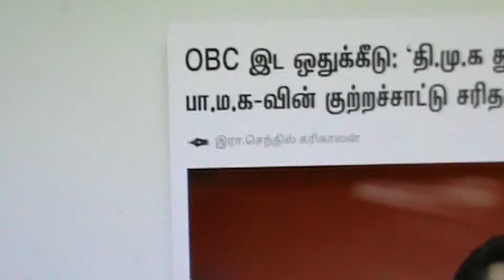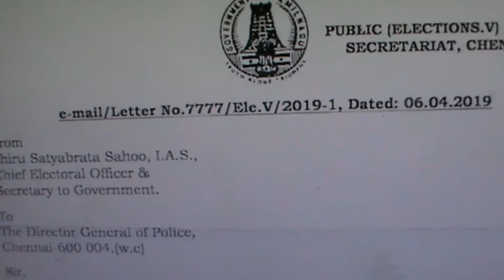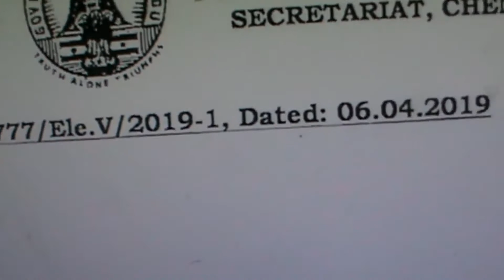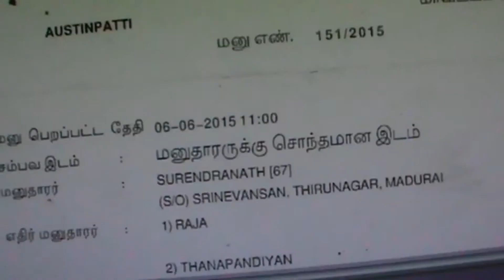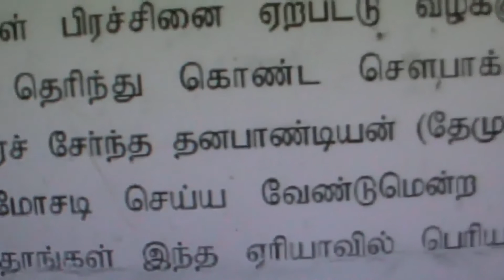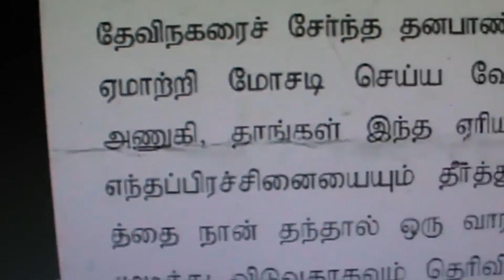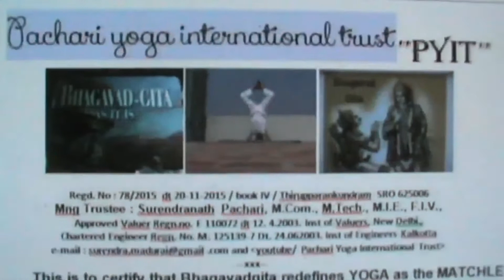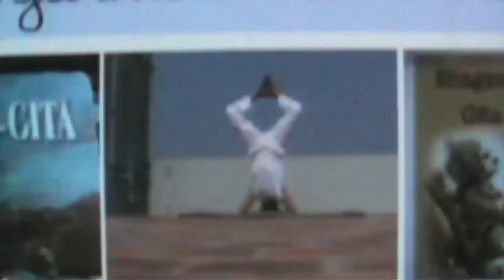பா ம க தலைவர் அய்யாவுக்கு தி மு க கொடி பணமோசடியைப்பற்றி பணிவுடன் பகிரங்க சமர்ப்பணம்,,